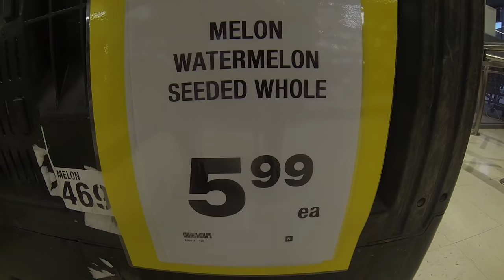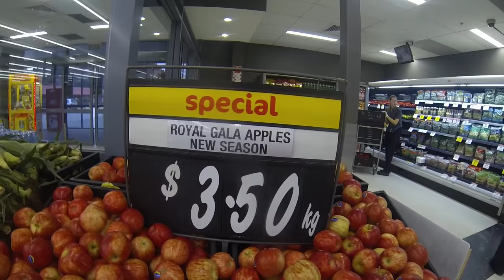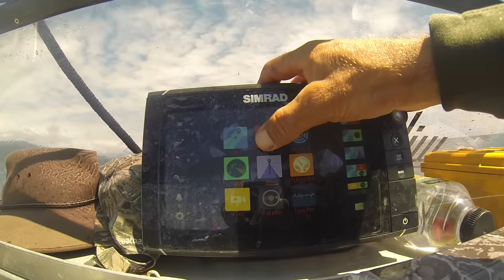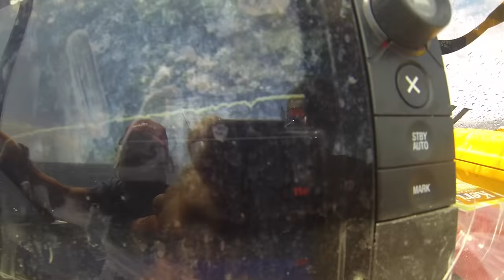bushman living in new zealand with Josh James - a day in the life VLog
Josh James takes us on day 2 of a 5 part series of the Kiwi Bushman family fishing in new zealand, hunting and a heap of other stuff